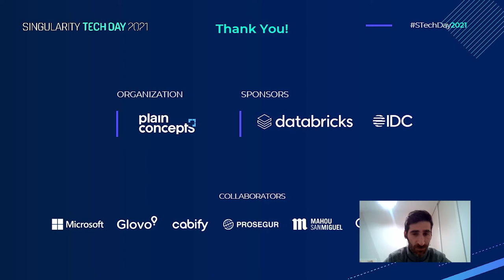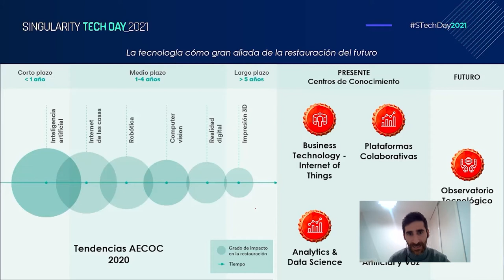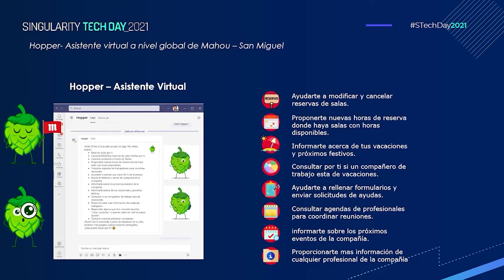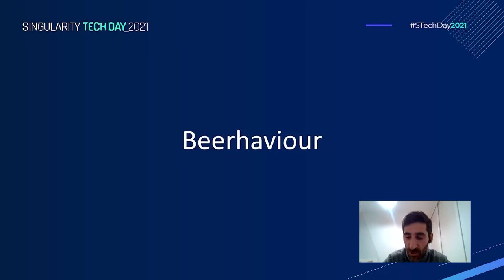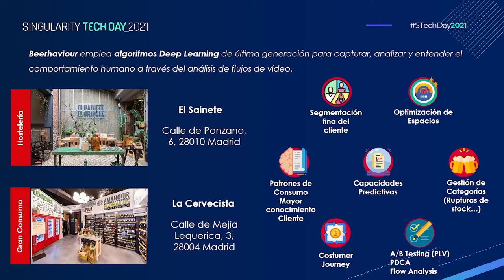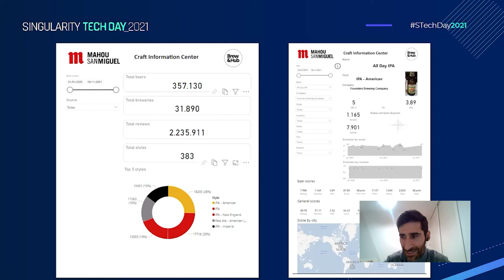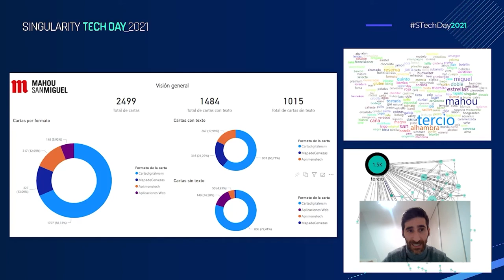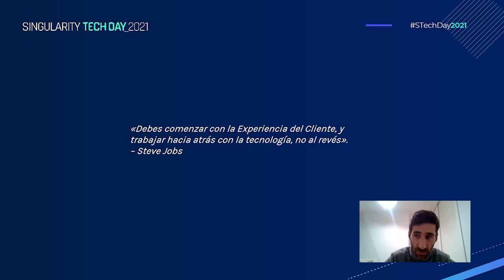Tecnología para conocer a nuestros clientes | Singularity Tech Day 2021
Ponente
Javier Garrido Torregrosa | Knowledge Transformation Leader en Mahou - San Miguel

¿Quieres saber más sobre nosotros?